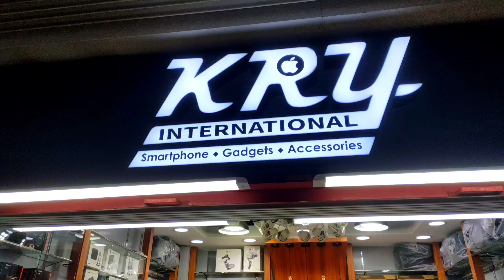কিনে ফেললাম স্বপ্নের ক্যামেরা Sony a7C